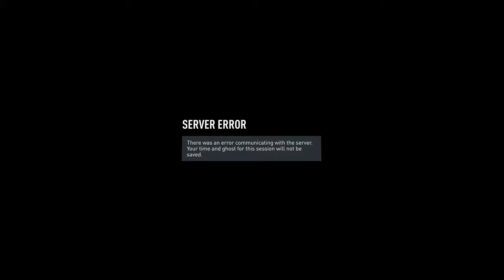Forza Horizon 2: American Racers Championship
Chris races in his black beauty in his first championship...with mostly positive results.